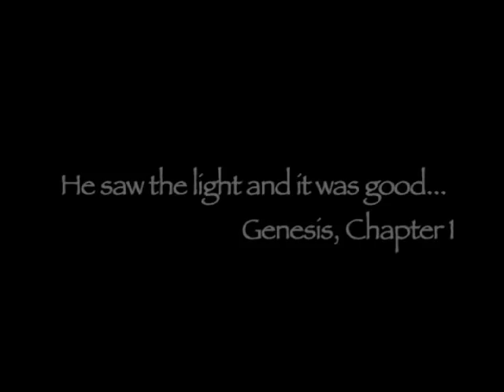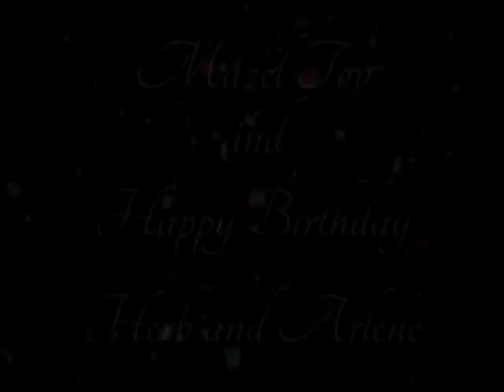Aish Denver Documentary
A window on the world of the very special community that is Aish Denver.

Part 1: The power of community and outreach
Part 2: Inspirational mini-documentary about the people who illuminate the world.